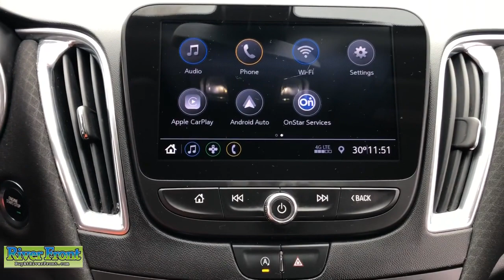2020 Chevrolet Malibu St. Charles, Aurora, Glendale Heights, Naperville, North Aurora, IL R7078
Shadow Gray Metallic Used 2020 Chevrolet Malibu LT available in North Aurora, Illinois at RiverFront CDJR. Servicing the St. Charles, Aurora, Glendale Heights, Naperville, IL area.

CARFAX One-Owner. Clean CARFAX. Shadow Gray Metallic 2020 Chevrolet Malibu LTbrFWD 1.5L DOHCbrbrBLUETOOTH, ONE OWNER!, CLEAN CARFAX!, BACKUP CAMERA, REMOTE START!!!, HEATED SEATS!!!, 8 RADIO!!!, Jet Black Cloth, 8-Way Power Driver Seat Adjuster, Exterior Parking Camera Rear, Heated Driver & Front Passenger Seats, Heated front seats, Preferred Equipment Group 1LT.brbrOur mission is to earn the customer's loyalty by delivering sales and services experiences with high quality, excellent value, integrity and enthusiasm. We function as a team, work ethically and focus on meeting and striving to exceed the expectations of our customers.brbrWe are open and ready to assist in your vehicle purchase! Odometer is 784 miles below market average! 29/36 City/Highway MPGbrAwards:br  * JD Power Initial Quality Study